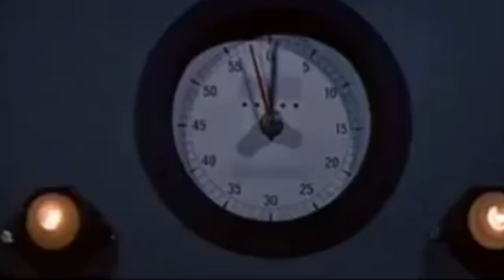Duke-UNC 100 jersey reveal video from Nike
Nike and Jumpman released a special jersey for the 100th anniversary of the Duke-UNC rivalry, and they made a fly video to reveal it.